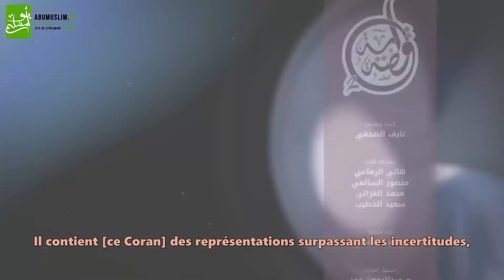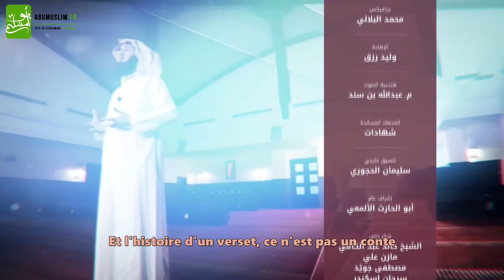L'histoire d'un verset – Saison 2 – Épisode 8 – Le summum de l'islam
L’histoire d’un verset est une émission coranique et spirituelle qui retrace les histoires et les raisons de la révélation des versets du coran de manière simple et agréable.